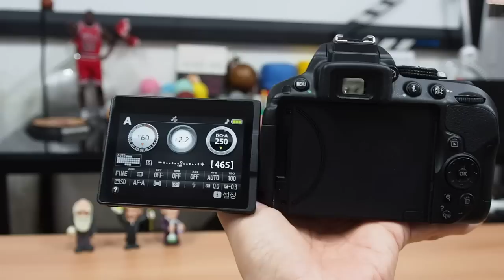Nikon D5300 Live View AF